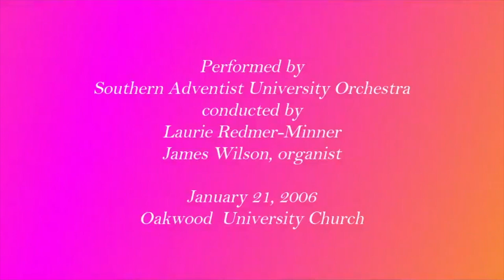Symphonie Concertante for Organ and Orchestra by Joseph Jongen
Symphonie Concertante for Organ and Orchestra performed by Southern Adventist University Orchestra, Laurie Redmer-Minner, Conductor, James Wilson, Organist - January 21, 2006 Oakwood College Campus Church